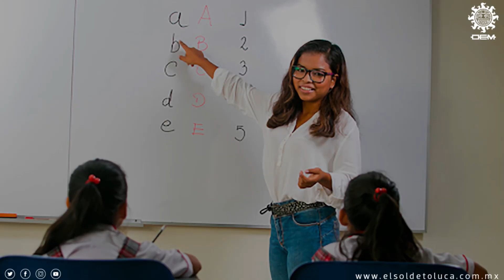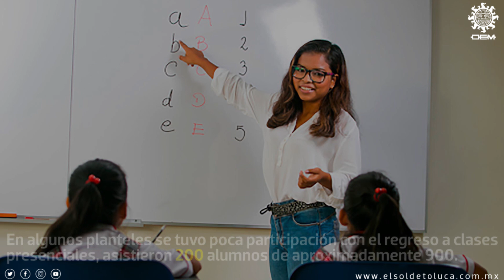La SEP afirma que dependerá de cada docente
Pese a que se ha detectado rezago educativo en alumnos de nivel básico del estado de México, no habrá alumnos reprobados en el presente ciclo escolar, informaron docentes consultados.

De acuerdo con los profesores, existe un acuerdo con la Secretaría de Educación del estado de México para pasar de grado a todos los estudiantes del sistema básico, para evitar la deserción escolar.